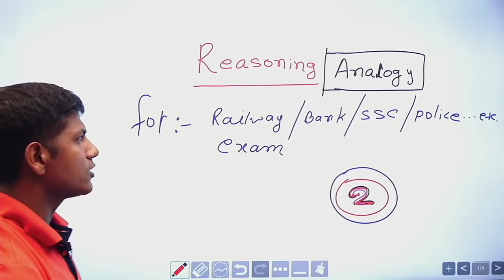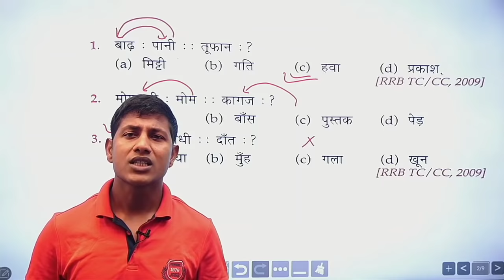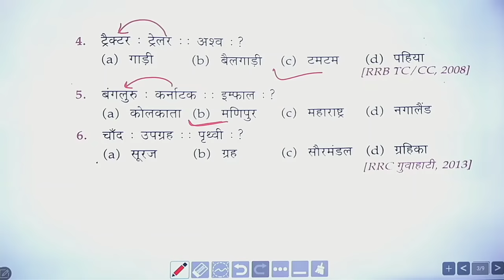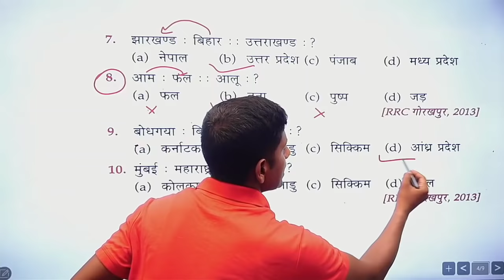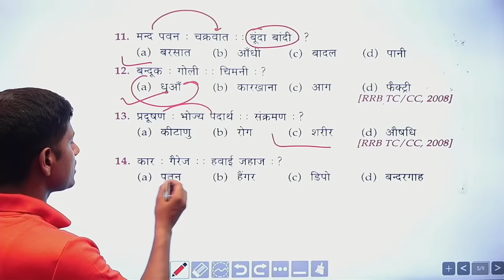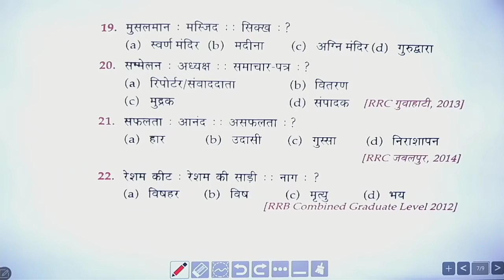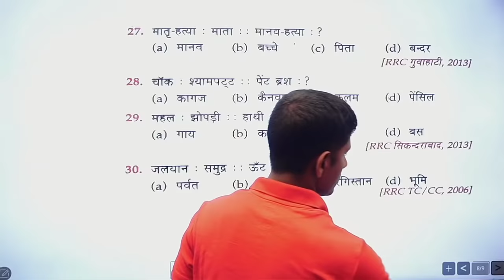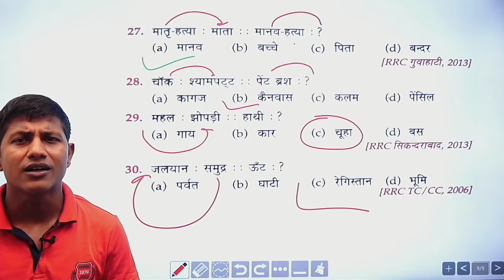Reasoning (Analogy)|| PART:-2 || SSC,BANK, RAILWAY,POLICE EXAM